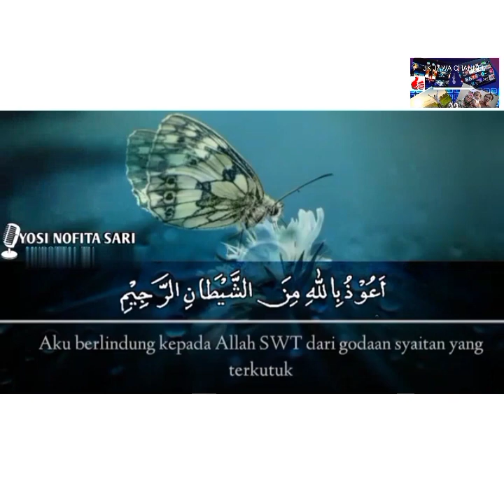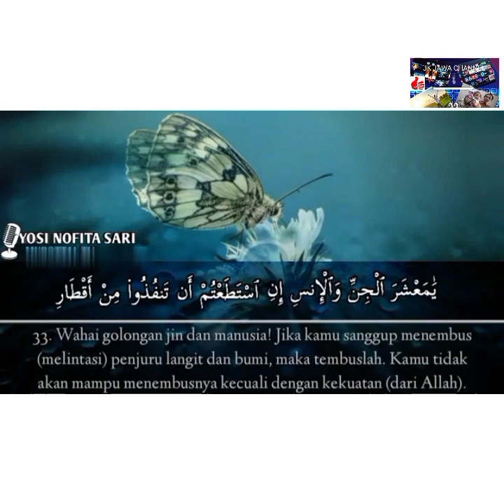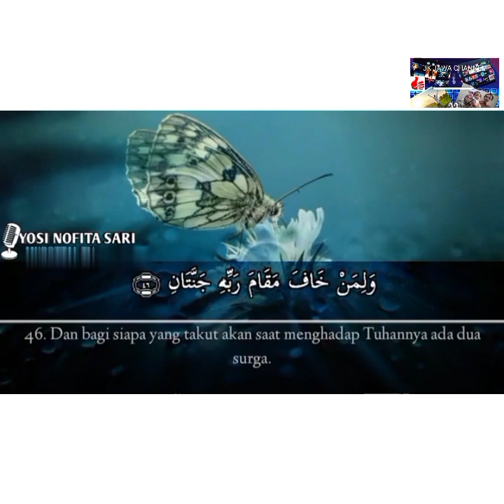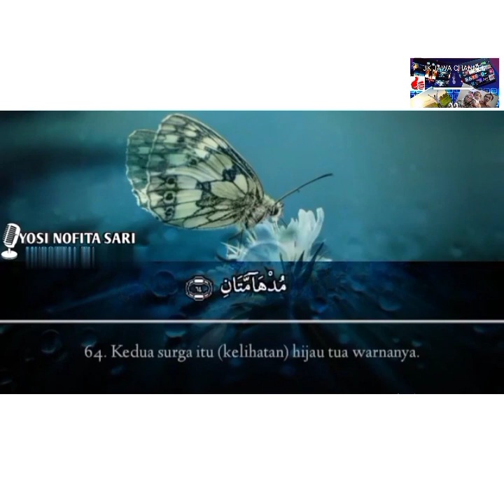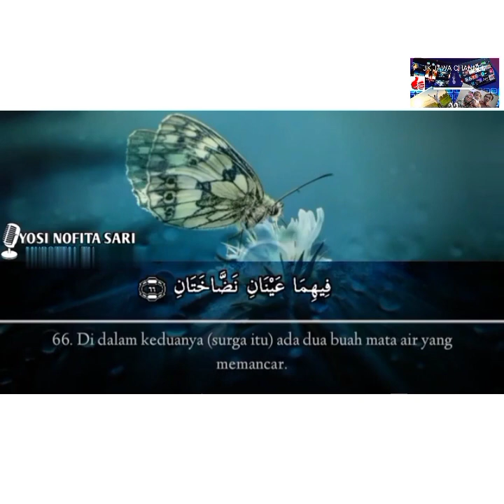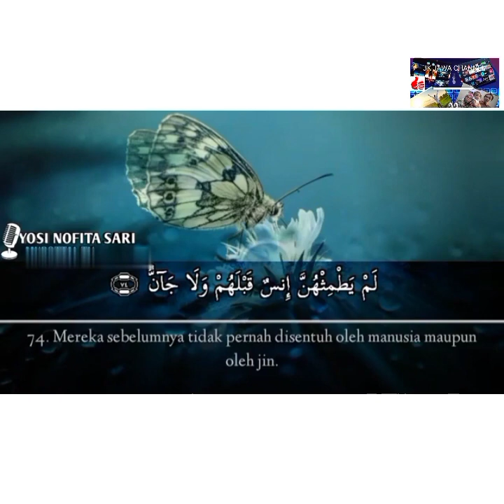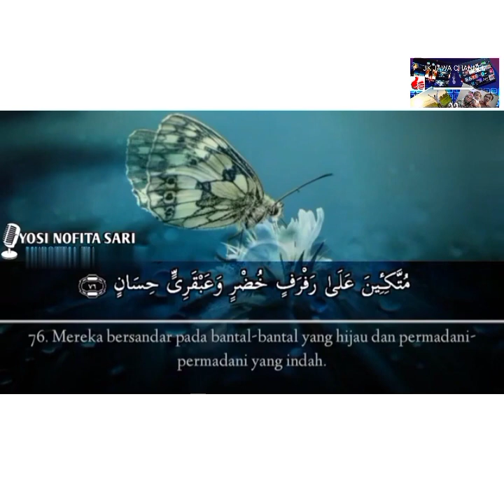Surah Ar Rahman// Al Qur'an is melodious//Motivation for Life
Dalam Al Qur'an Surah Ar Rahman merupakan surah ke 55 ,terdiri dari 78 ayat

Ciri khas Ar Rahman adalah:
Kalimat "Fa biayyi alaa irobbikuma tukadzziban
(Maka nikmat Tuhanmu mana lagi yg kamu dustakan) diulang sebanyak 31 kali

Keutamaan Surah Ar Rahman:
-Meningkatkan Rasa Syukur Kepada Allah
-Mendapat kemuliaan Mati Syahid
-Pengingat Bahwa Ada Makhluk Ciptaan Allah
 selain Manusia

Barangsiapa membaca Surah Ar Rahman
Allah akan Menyayangi Kelemahannya dan
Meridhoi Nikmat yg di Karuniakan Kepadanya